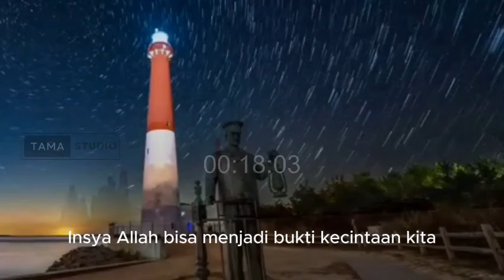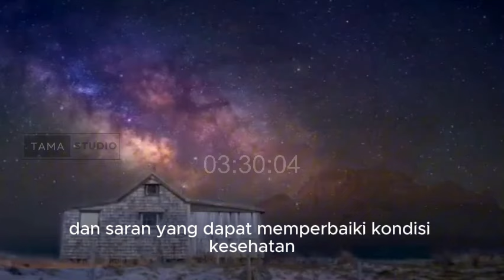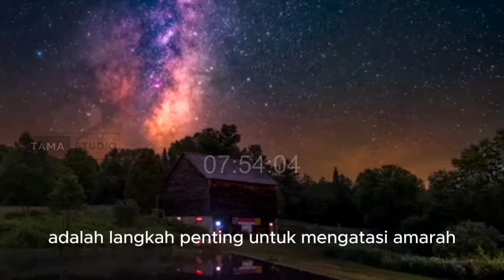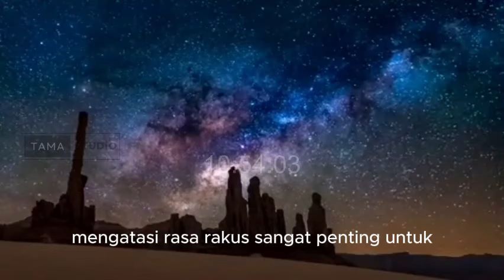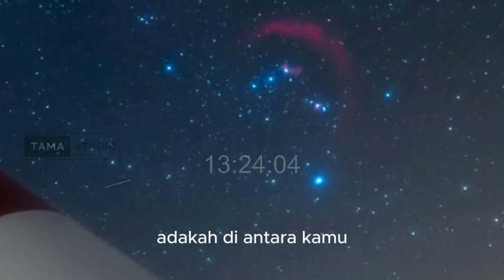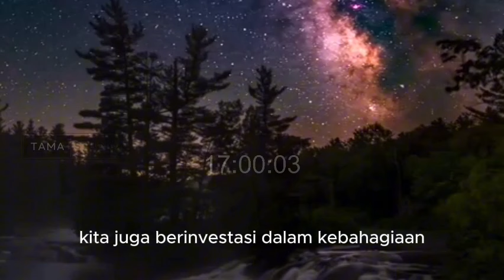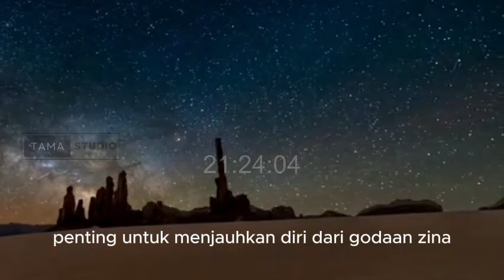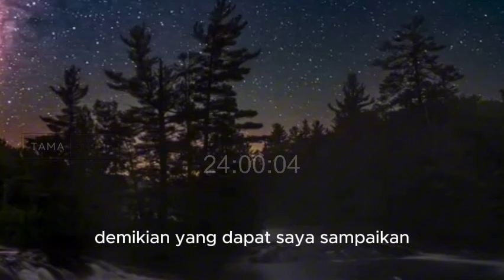10 Dosa Yang Jadi Penyebab Kena Stroke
Dalam video ini, kita akan menjelajahi konsep dosa dalam perspektif Islam dan dampaknya terhadap kesehatan kita. Tindakan sehari-hari yang kita anggap sepele ternyata bisa berkontribusi pada masalah serius, termasuk risiko penyakit stroke. Melalui pandangan ulama dan ajaran spiritual, kita akan mendapatkan pemahaman lebih dalam mengenai bagaimana sifat-sifat negatif dapat merusak jiwa dan fisik. Selain itu, video ini akan mengajak kita untuk merefleksikan diri dan berusaha menghindari perilaku yang tidak baik. Mari kita tingkatkan kesadaran akan tindakan kita dan menggapai hidup yang lebih sehat dan bermakna.

"Dan barangsiapa yang berpaling dari pengajaran-Ku, maka sesungguhnya baginya kehidupan yang sempit." (QS. Thaha: 124)

dosa, stroke, spiritualitas, kesehatan, refleksi, ajaran Islam, kebiasaan buruk

"Mencegah Stroke: 10 Dosa yang Harus Dihindari"
"Rahasia Kesehatan: 10 Dosa yang Merusak Hidup"
"Hati-Hati! 10 Perilaku Ini Dapat Menyebabkan Stroke"
"Penyakit dan Dosa: Mengapa Kita Harus Berubah?"
"10 Kebiasaan Buruk yang Bisa Menyebabkan Stroke Menurut Islam"